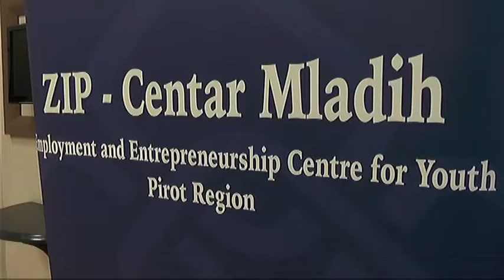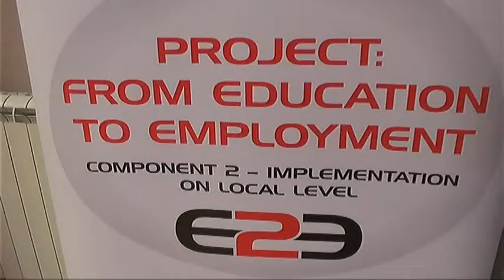OBUKA ZA RAD U KOMPANIJAMA UKLJUČENIH U PROJEKAT ''ZAPOSLENI PO MERI VAŠEG BIZNISA''